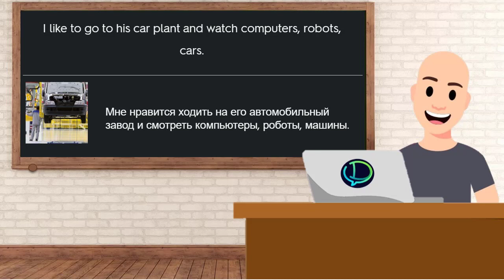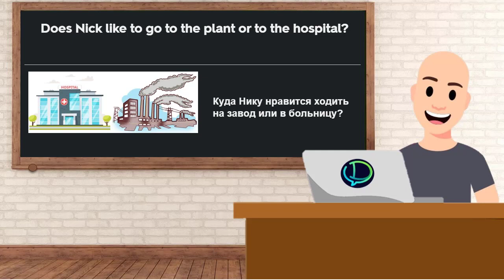[Listen] Урок 38. Задание 130 (упр.1)